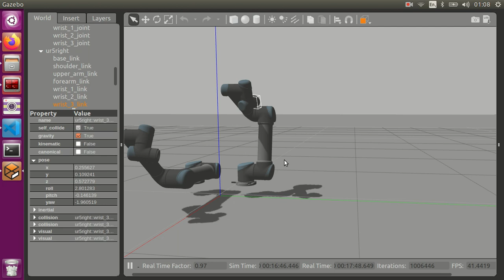ur5 dual arm second coordinate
left:
desired: [0.6, 0.4, 0.3], actual: [0.736, 0.109, 0.311]
desired_left_r = 0.721, actual_left_r = 0.744
right:
desired: [-0.1, -0.2, 0.6], actual: [0.256, 0.109, 0.53]
desired_right_r = 0.224, actual_right_r = 0.278